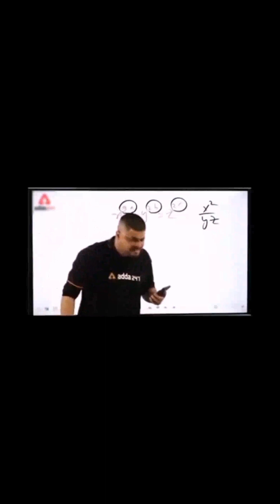batter star ✨ game /paly another game 🎮🎮 plz support me 🙏🏻🥺new game paly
1. new game play

2. Tecno gamer talk my video

3. Tecno gamer game

4 . another game play videos